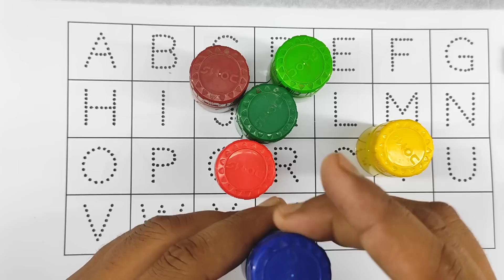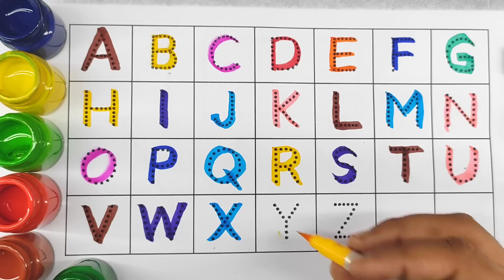abcd, abcde, a for apple b for ball C for cat, alphabets, phonics song, अ से अनार, 123 counting